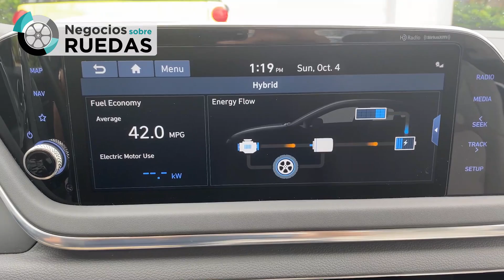¿Debo utilizar el marketing digital para mi negocio? | Negocios Sobre Ruedas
Razones los para que no vendes | Negocios Sobre Ruedas

Razones por las que no vendes  ¡Descubrelas! hoy en Negocios Sobre Ruedas.

“Y recuerda que el éxito es mejor buscarlo, que sentarse a esperarlo"